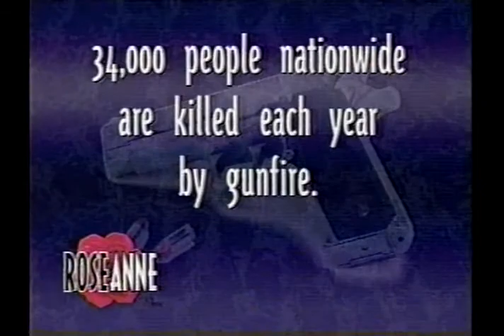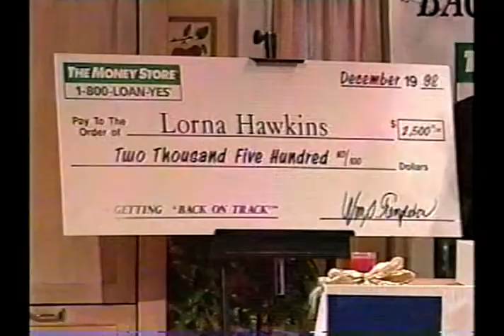The Roseanne Show (1998) with Michelle Kwan, Peabo Bryson, Melissa Manchester & Oleta Adams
Roseanne visits figure skater Michelle Kwan on the set of her upcoming Disney TV special, Lorna Hawkins is crowned the third Domestic Goddess, and Peabo Bryson, Melissa Manchester & Oleta Adams perform "Born on Christmas Day."